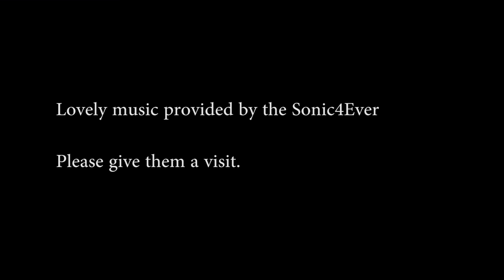Kirk and the Strawberry Milk Rings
YEAH, YEAH, YEAH, YEAH, YEAH-YEAH, YEAH. YEAH. YEAAAAHH.
Please check out my first remix and give me constructive criticism! ()